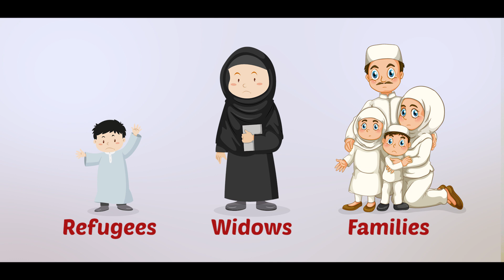Zakat al-Fitr: What Is It?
Br. Ibrahim Abusway explains the concept from A to Z and how ICNA Relief makes it as easy as pie for you to fulfill this obligation the sunnah way.

ICNA Relief is a nonprofit 501(c)(3) charity serving the USA via programs such as hunger prevention, refugee services, disaster relief, free health fairs & health clinics, back 2 school giveaways, family counseling, education and much more!

* Our 28+ food pantries & weekly food distributions serve 50K+ weekly
* We serve over 3,000 Refugees here in the US annually
* We have responded to over 40 disasters nationwide
* We operate 6 free health clinics
* We operate 14+ women's transitional housing facilities
* Give out over 20K school bags each year to children in lower income communities

What people say about us:
“It is indeed interested in feeding the hungry, in helping the poor, in finding space for Widows and Orphans to live, in doing what our religion requires us to do” - Sh. Yasir Qadhi